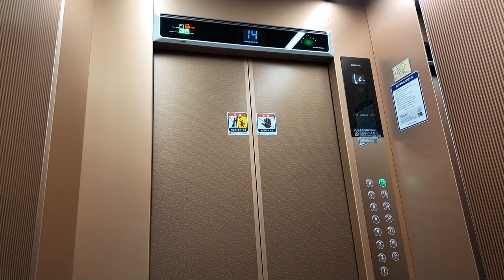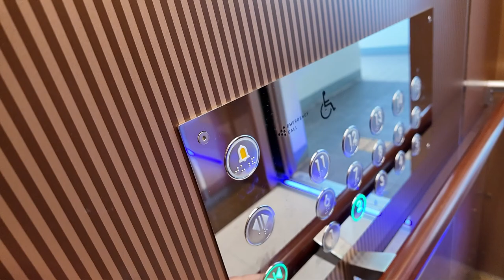[엘리베이터 탑사기] 전라남도 순천시 해룡면 상삼리 금당그리안아파트 현대엘리베이터 GTLX-GH-1(M)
※교체 전 탑사영상 (2021년 3월 시승)
순천 금당지구 남쪽에 위치한 금당그리안아파트(구. 금당부영10차아파트)는 1999년 여름에 입주가 시작된 2개동/329세대/15층 규모의 복도식 아파트 단지입니다.

▷승강기 소개
엘리베이터는 세대수가 많은 복도식 아파트 특성상 각 동마다 두대 씩 설치됐습니다. 최초설치 당시 동양에레베이터(현 티케이엘리베이터코리아)의 1999년식 DY20을 운용했으나, 2023년 말 현대엘리베이터의 플랫벨트 기어리스 기종인 GTLX-GH-1으로 전면교체됐습니다.

교체 전에는 두 호기를 홀수/짝수층으로 각각 나눠서 운행을 했었는데, 지금은 그런 거 없이 두 호기 모두 전층운행을 하고 있습니다.

터치리스 풋버튼이 1층 로비에 설치됐고, 디자인은 구축아파트 엘리베이터 교체분에서 흔히 보이는 갈색 계통 디자인이 적용됐습니다. 속도는 교체전보다 한 단계 증속된 분속 90m로 운행됩니다. 주행 중 별 다른 이상은 없었어요.